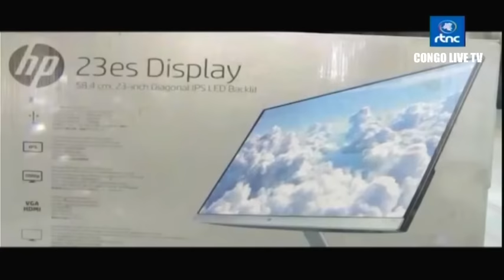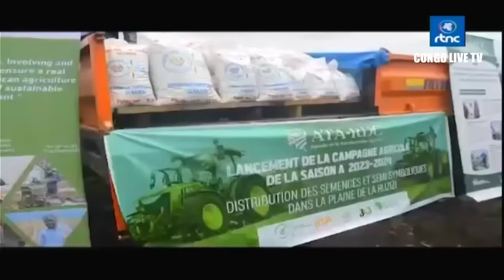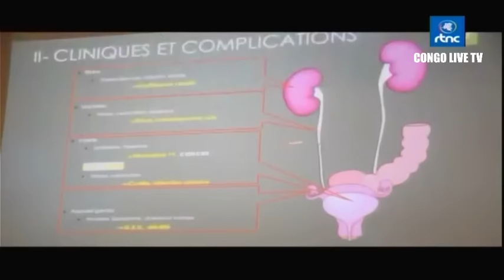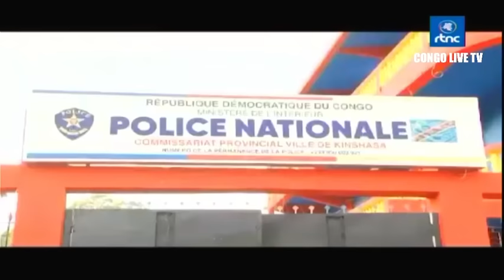🔴RDC : SUIVEZ LE GRAND JOURNAL DE CE SAMEDI LE 21.10.2023 RTNC EDITION 07H00